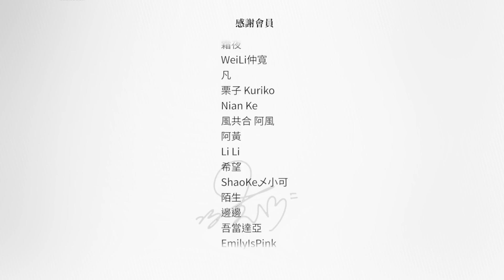Minecraft『邊界生存4』 Ep1 - 再次攜手進入寒冷邊界！婚後究竟是完美分工還是拌嘴互毆？我負責勞力苦工，你負責快樂生活【CC字幕】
【CC字幕】可以開啟CC字幕唷
這次說什麼都要走到終點！